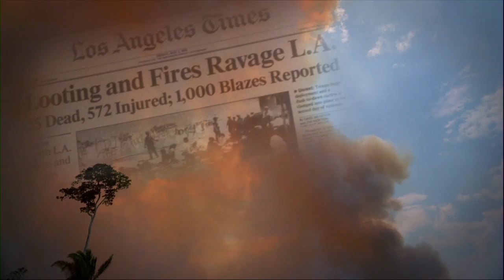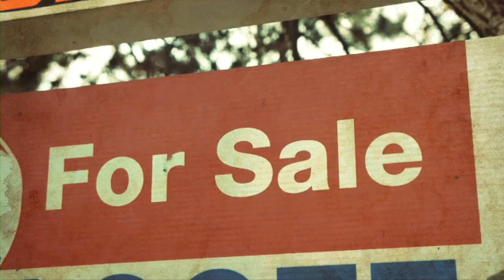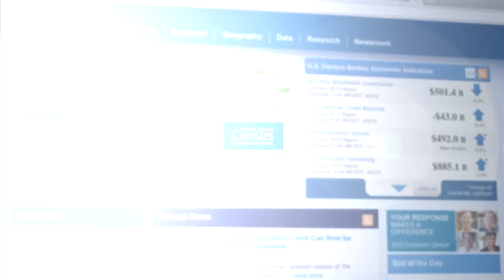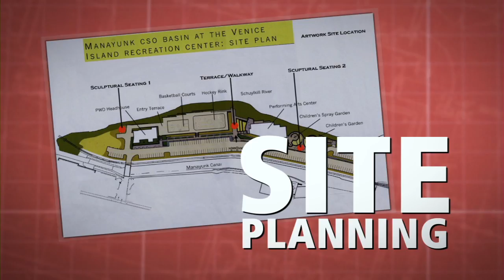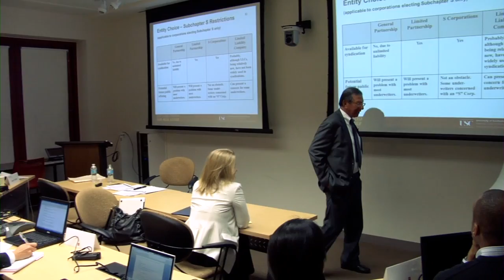USC Ross Minority Program in Real Estate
Describes the USC Ross Minority Program in Real Estate's commitment to increase diversity in real estate development by providing education and access to students of underrepresented ethnic groups.